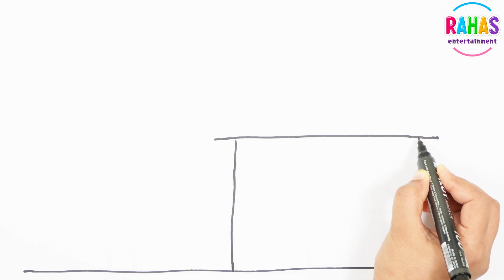Home | Drawing House form Shapes | How to Draw house for beginners for step by step | Kids